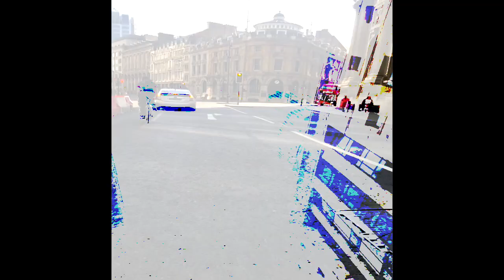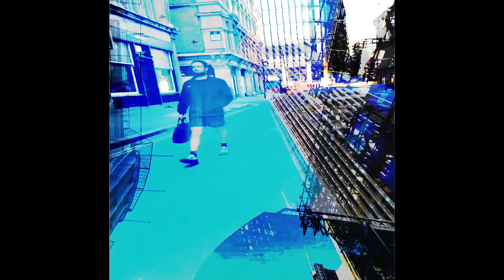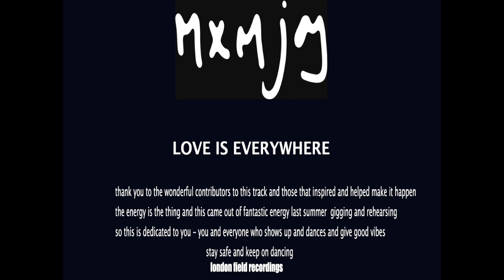Love Is Everywhere - MXMJoY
“…..The return of British punk-funk trailblazers …[Maximum Joy] ..  their sound still resonates over three decades later ….now reformed as MXMJoy…. new album P.E.A.C.E. ..a blissful amalgam of electronica and R&B, laced with grittier, brooding undercurrents that hark back to their early-’80s vision” Vinyl Factory

This is a new track from MXMJoY - our first new track since releasing our album last year. This was written and put together last summer and finalised during lockdown using Zoom across the airwaves and the ocean. Thank you to all the wonderful contributors to the track and those that inspired it and helped make it happen. This track came out of fantastic energy last summer and is dedicated to you, you and everyone who shows up, dances, listens, gives good vibes. Stay safe and keep on dancing.